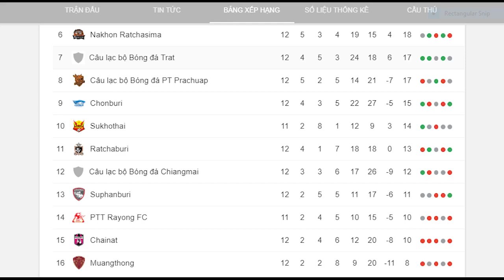Xuân Trường làm tung lưới Đặng Văn Lâm, Muangthong chìm vào khủng hoảng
Dù đã thi đấu rất hay nhưng thủ thành của đội tuyển Việt Nam - Đặng Văn Lâm vẫn không thể giúp Muangthong thoát khỏi 1 trận thua trước đội bóng của Xuân Trường - CLB Buriram United.